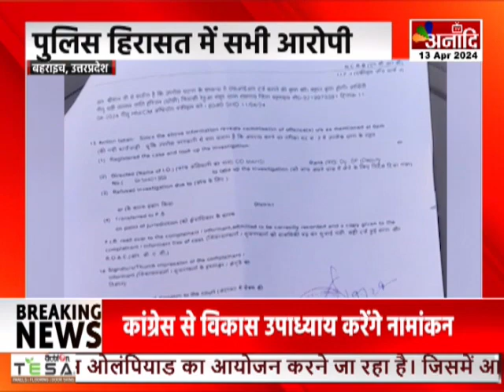Bahraich : दलित नाबालिग के साथ गैंगरेप, जबरन धर्मातरण कराने का आरोप || Anaadi Tv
बहराइच के हरदी इलाके से दलित नाबालिग के साथ गैंगरेप का मामला सामने आया है...आरोप है कि नाबालिग का धर्मातरण करवाकर उसके साथ 5 लोगों ने गैंगरेप किया...पीड़िता की मां ने पुलिस शिकायत में बताया कि... उनकी बेटी अपनी नानी के साथ रह रही थी...पड़ोस के ही रहने वाले दबंग किस्म के 5 युवकों ने नाबालिग को अगवा किया...और जबरदस्ती धर्म परिवर्तन कराकर उसके साथ गैंगरेप किया...मामले में पुलिस ने सभी आरोपियों को हिरासत में ले लिया है...और आगे की कार्रवाई की जा रही है।

AIRTEL - 379